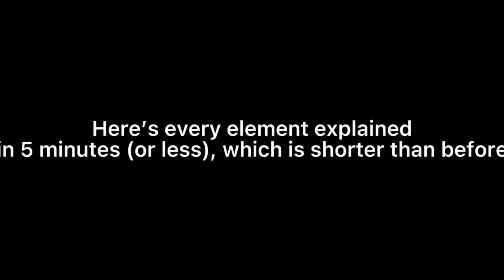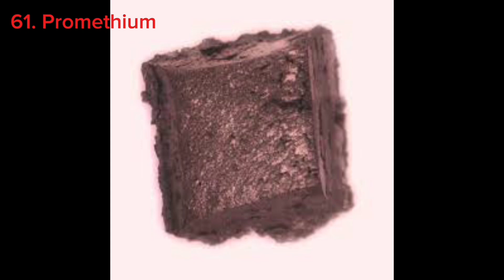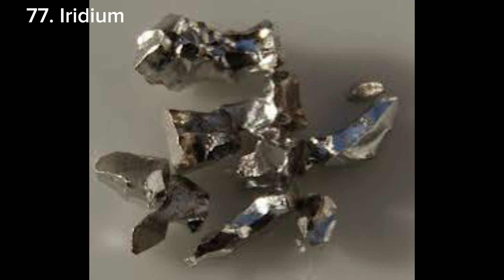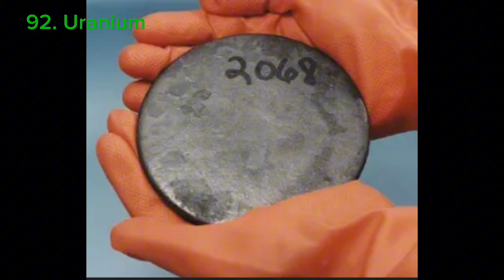Every element explained even shorter than before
Things I forgot to say:
•Carbon has the highest melting point of 6420°F, and it won’t melt at normal pressure
•Hassium is the densest element, not osmium. Even though it is just a prediction, hassium has a density of about 41 grams per cubic centimeter and osmium’s density is about 23
•Rutherfordium is the heaviest element whose melting point has actually been figured out, and its melting point is 3812°F and its boiling point is 9900°F. Dubnium, the element after rutherfordium, has an unknown boiling/melting point. Even though fermium, mendelevium, nobelium, lawrencium, and rutherfordium are all synthetic elements that are extremely radioactive and we don’t know what they look like, we have figured out some of their properties, like their melting and boiling points
•Flerovium is the heaviest element whose chemistry has been studied. Calculations say that flerovium would be a soft metal that will readily vaporize and will have a melting/boiling point below 500°F